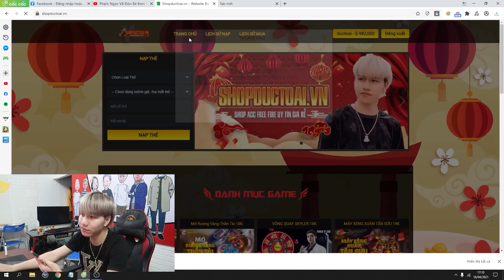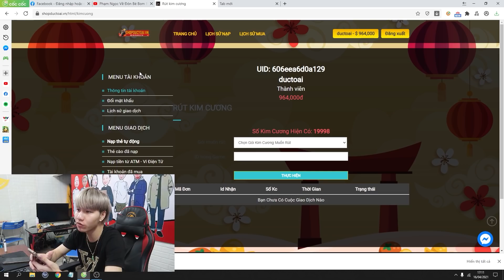Trà Xanh Đến Tận Nhà Hỏi Thăm Phạm Ngọc Ốm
MUA ACC FREE FIRE GIÁ RẺ, THỬ VẬN MAY KIM CƯƠNG